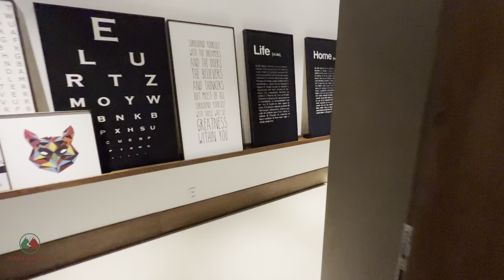Luxo em Gramado apartamento 4 suítes e 4 vagas de garagem 444m2 A.Útil R$ 12.320.000,00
Luxo , exclusivo , diferenciado, único estes são alguns requisitos do Lá Liberte o empreendimento de luxo de Gramado com a assinatura Sierra móveis .

Este apartamento decorado possui 4 suítes sendo 2 com banheira e 4 vagas de garagem . Possui 444m2 de Área Útil .

Totalmente mobiliado , equipado e decorado .

Vários diferencias como:
🔺 esquadrias com isolamento térmico acústico e garantia de 35 anos
🔺piso aquecido em todo apartamento
🔺isolamento acústico.
🔺Móveis Sierra
🔺é muito mais

O condomínio Lá Liberte possui área de lazer incrível com piscina aquecida , Espaço Gourmet e Lauge bar , Adega com 2 armários individuais para armazenar seus vinhos chaveado, cinema , academia é muito mais .

Serra Gaúcha Imóveis

Serra Gaúcha Imóveis